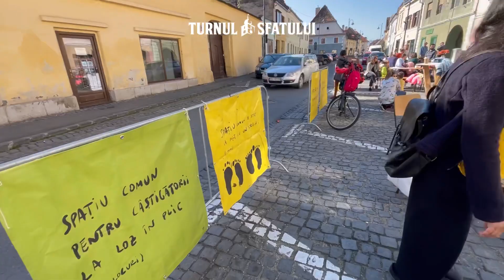Needitat: Street Delivery pe str. Faurului